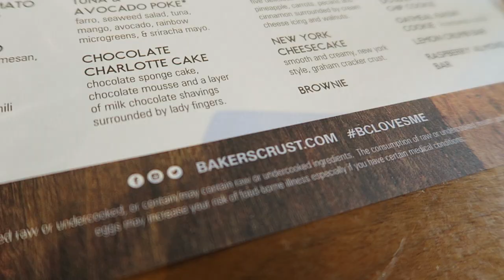day trip with roomies :)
fun day trip with my roomies. someone asked for sofia's number. we thrifted and took pics. super fun

vsco: grace-chang

questions~
camera: Canon G7X
editing software: Final Cut Pro X
age: 20
how much do I love you: A LOT ;)